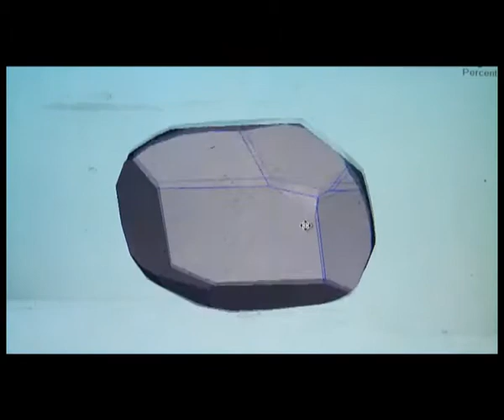Special Diamond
סרט תדמית לעולם הנוצץ.